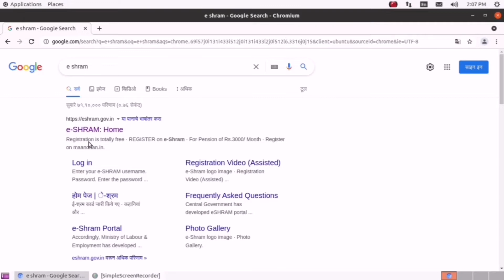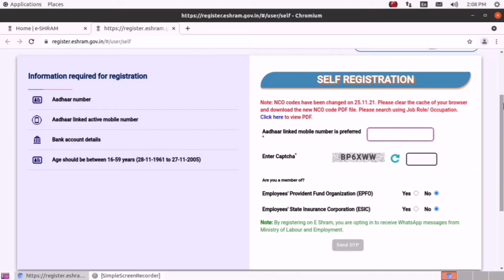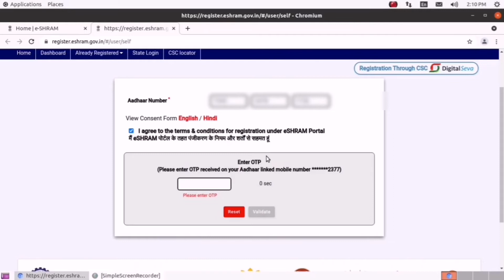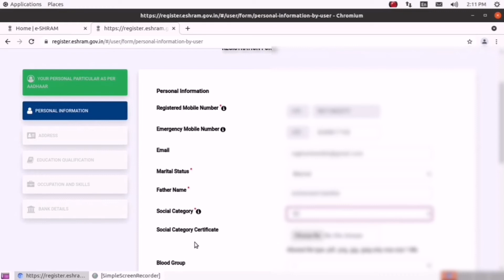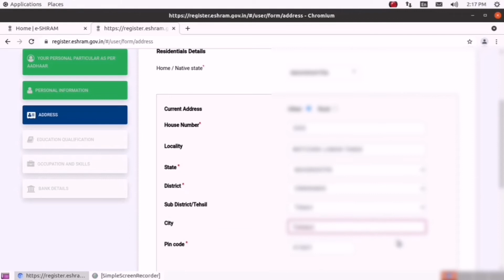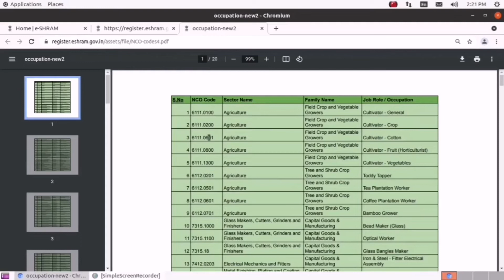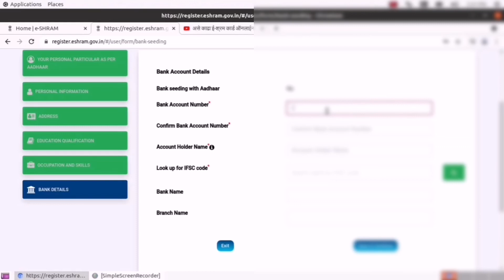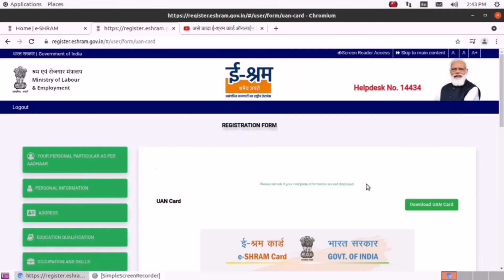ई श्रम कार्ड कसे काढावे | E Shramik Card Online Apply | E Shram Card Registration Marathi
श्रमिक कार्ड Apply ऑनलाइन link ://eshram.gov.in/home

धन्यवाद.

लिंक :-